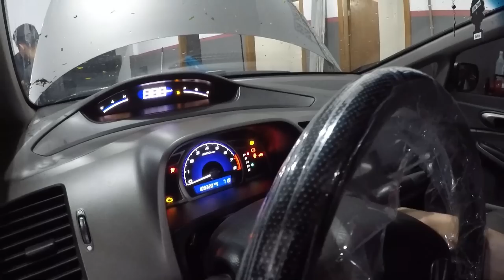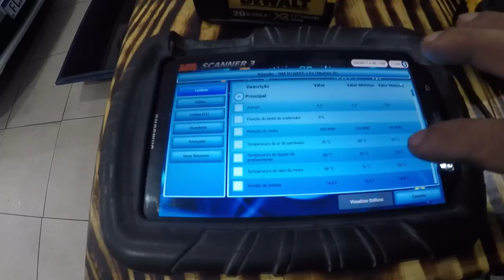A cada dia tenho certeza que preciso mudar daqui, espaço esta pequeno....